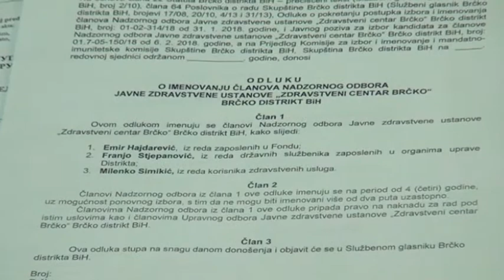Posavske vijesti 14.03.2018.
VLADA DISTIRKA BRČKO ODRŽALA JE DANAS NASTAVAK 32. I 42 IZVANREDNU SJEDNICU

ZASTUPNICI SKUPŠTINE DISTRIKTA BRČKO ODRŽALI SU DANAS 27. REDOVITU SJEDNICU

GRADONAČELNIK DISTRIKTA BRČKO SINIŠA MILIĆ IZJAVIO JE DA JE INTERES OVE LOKALNE ZAJEDNICE DA PRORAČUJ ZA OVU GODINU BUDE USVOJEN ŠTO PRIJE